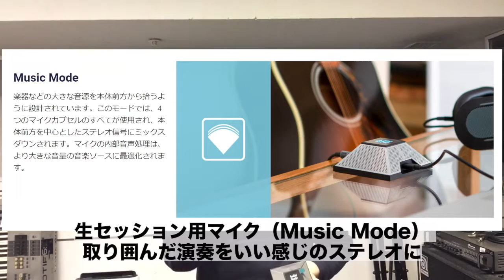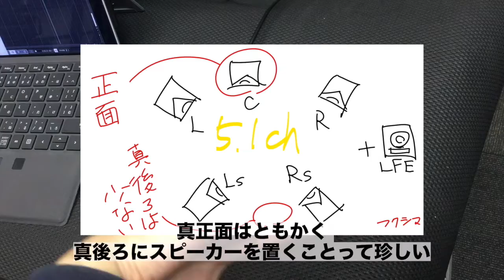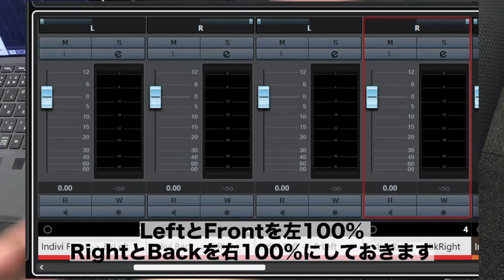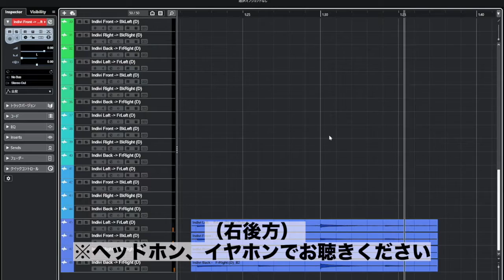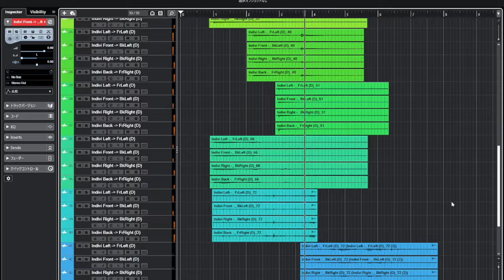ASMR/立体音響クリエイターの新定番となるか！？SSL Connexで癒しサウンド作りに挑戦！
現役サウンドデザイナーでもある島村楽器三宮オーパ店 DTM担当フクシマが、4つのマイクからなるSSL新製品「SSL Connex」を活用してユニークな響きを探求します！